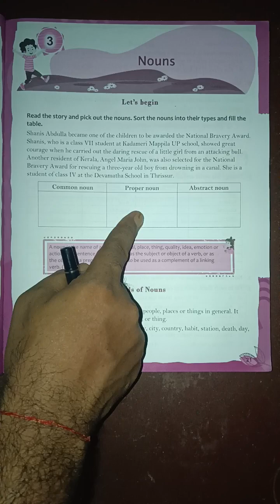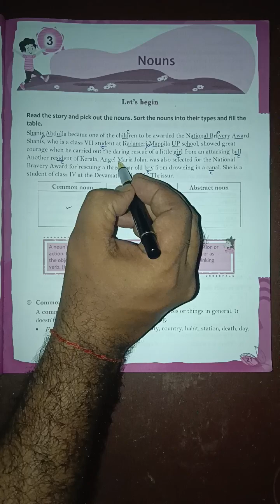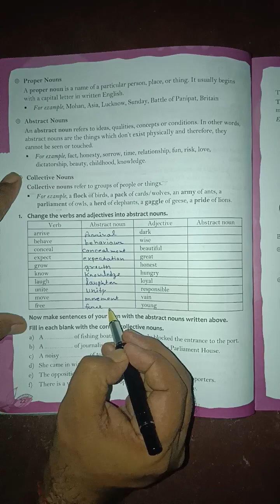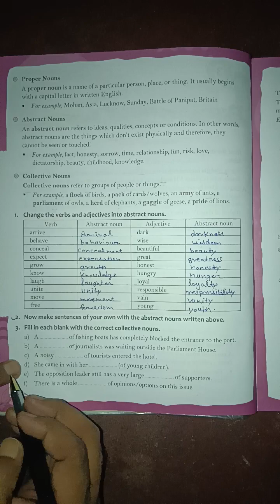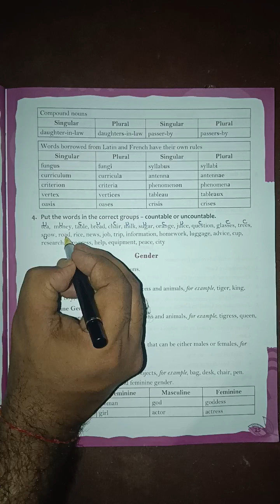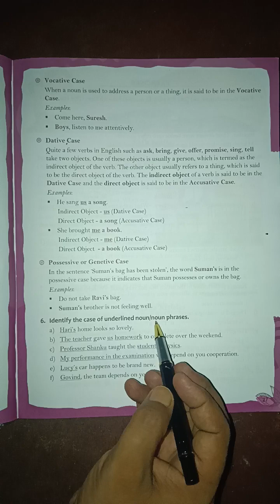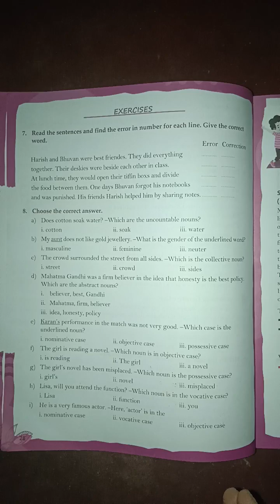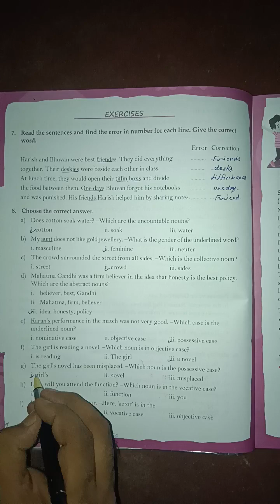Good with Grammar|Class 7|Chapter 3|Nouns|All Exercises ‎@englishmasti7114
nouns
grammar
parts of speech
proper nouns
common nouns
english grammar
basic  grammar learning
education
singular nouns
plural nouns
abstract nouns
concrete nouns
nouns for kids
nouns for children
nouns example
grammar for kids
grammer for children
noun song
parts of speech noun grammar